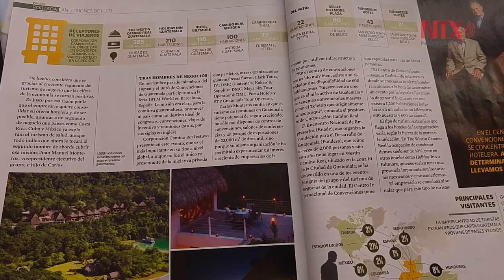Prestigiado hotelero de Guatemala está detenido por evasión de impuestos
La empresa hotelera habría utilizado facturas de unas 70 empresas inexistentes para simular compras, evadir impuestos y defraudar al Estado